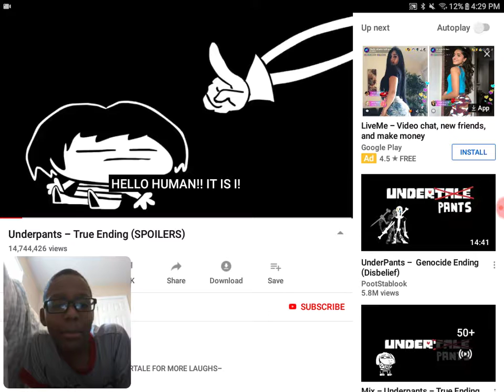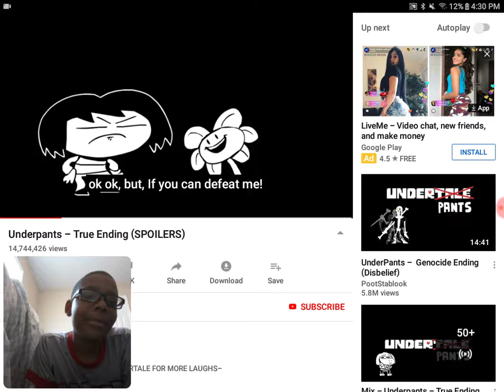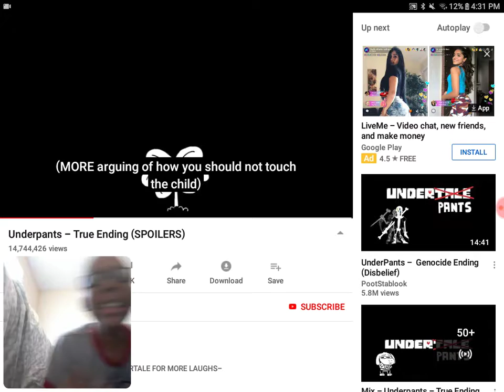I'm dying of laughter pt.1